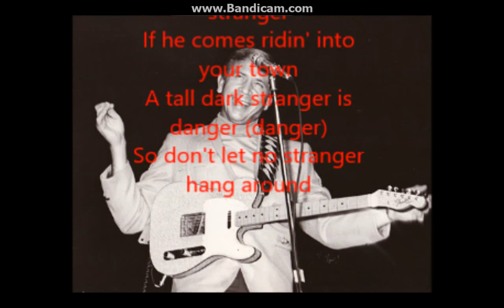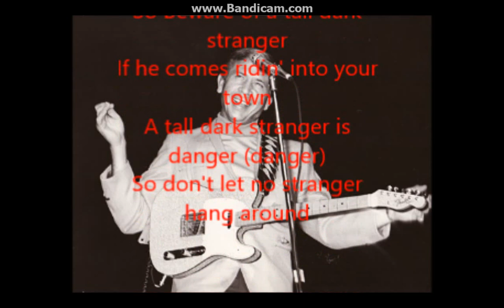Tall Dark Stranger Buck Owens with Lyrics.